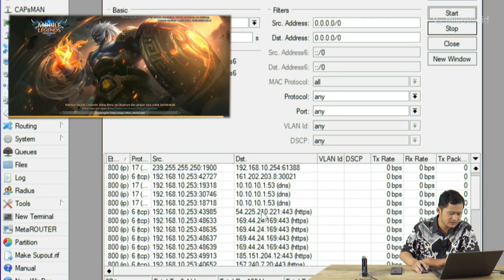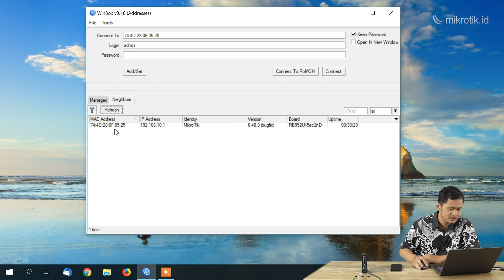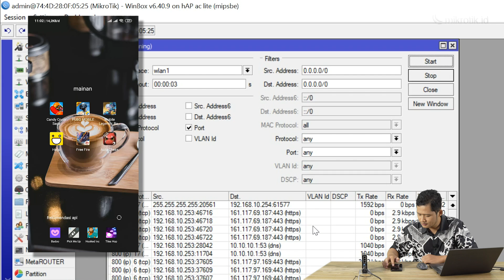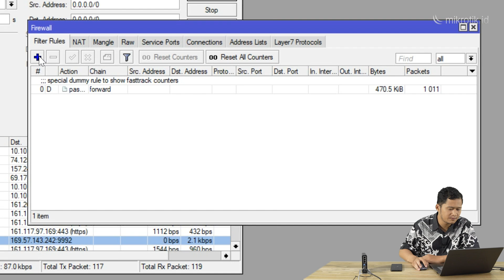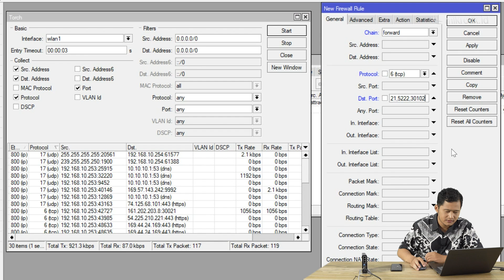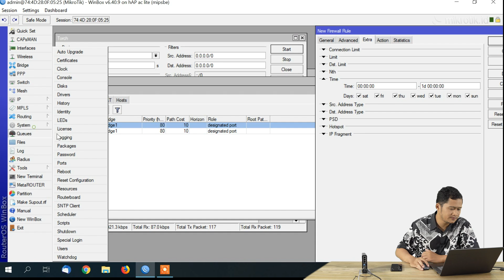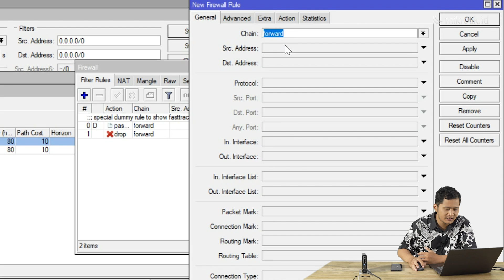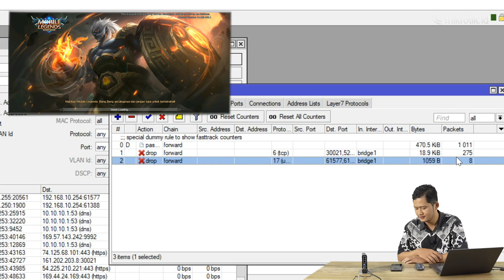BLOCK GAME ONLINE - MIKROTIK TUTORIAL [ENG SUB]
Memblokir Game Online pada jam kerja menggunakan Mikrotik

Sungguh menyenangkan rasanya jika dalam bekerja di selingi dengan bermain game, bermain ketika waktu istirahat masih wajar, lalu bagaimana jika bermain game pada jam kerja?
Atau kita sebagai guru, yang melarang murid-murid untuk tidak bermain game pada waktu jam sekolah.

Kita sebagai administrator jaringan kemudian mendapatkan perintah dari atasan untuk memblokir game-game tersebut pada jam tertentu.
Pada percobaan kali ini, kami membuat firewall filter yang fungsinya untuk men-drop game yang saat ini memiliki banyak sekali pemain.

Kita bisa menganalisis Aplikasi atau Game yang akan kita lakukan block menggunakan tool dari Mikrotik yaitu Torch.
Saat aplikasi atau Game yang akan kita lakukan block dijalankan, secara bersamaan kita juga mengaktifkan Torch untuk melihat koneksi apa saja yang dibuka saat Aplikasi atau Game tersebut dijalankan.

Setelah informasi didapatkan kita bisa memasukkan parameter tersebut ke dalam rule Firewall Filter yang akan kita buat untuk men-drop packet data.